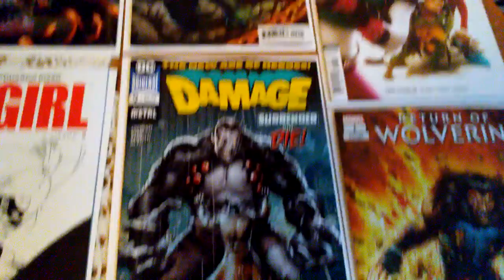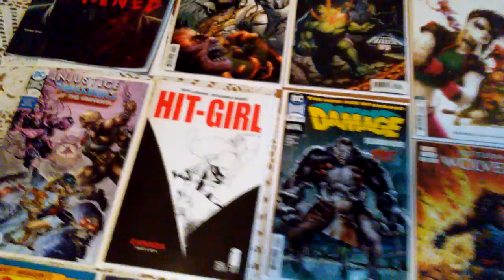New Comic Book Day 9/19/18